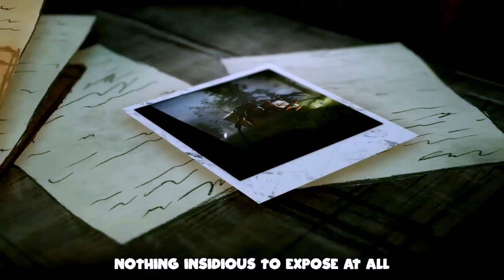Honk If Your Hungry (Instrumental) JT Music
Song: Honk If Your Hungry